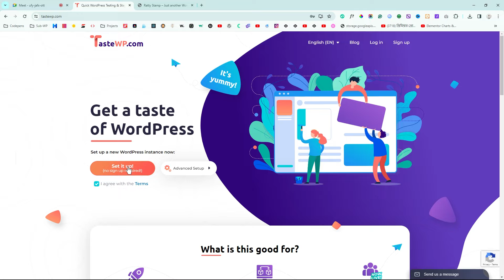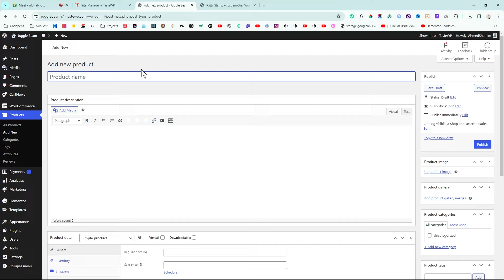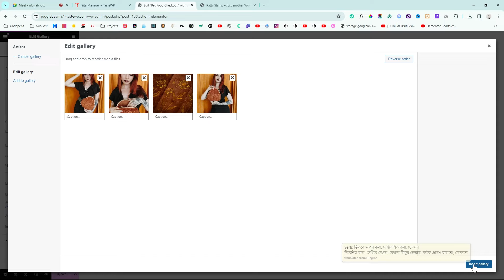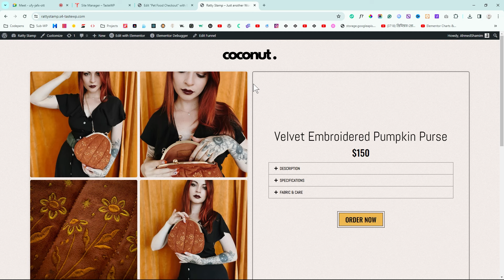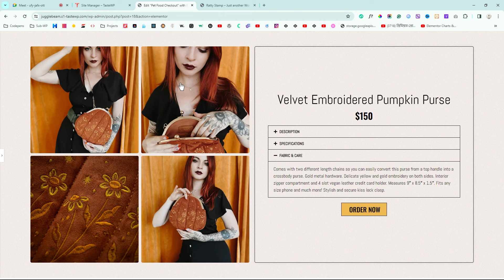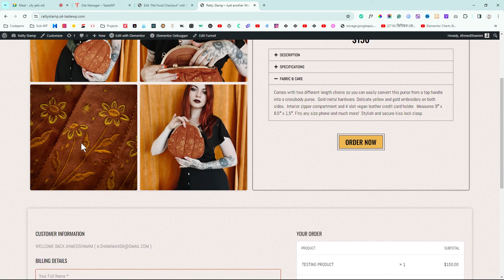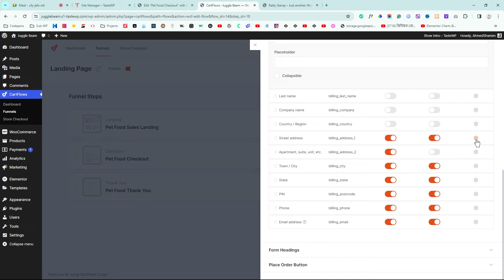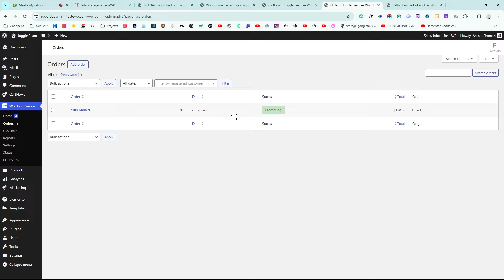Single Product e-Commerce Landing Page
👍 Like our Facebook page to stay updated with the latest tutorials and updates